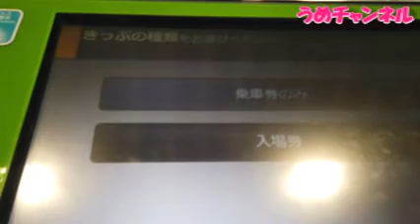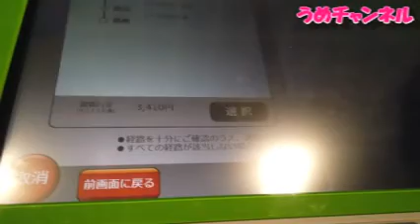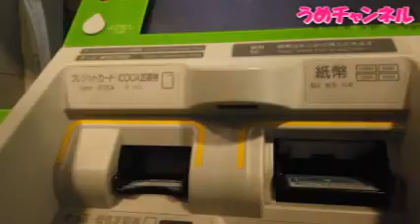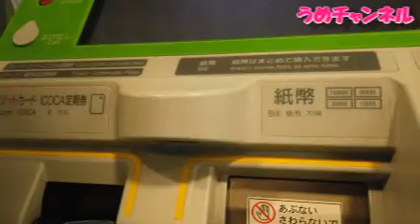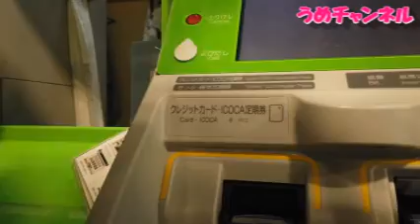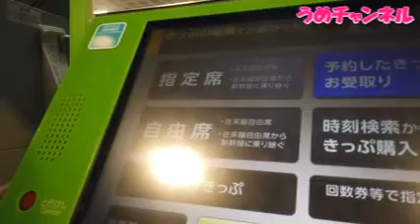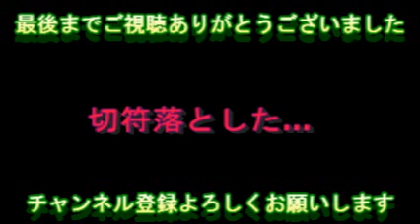うめ旅 IN 福井 旅の最後でやらかしました(T_T) 関ジャニ∞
ラジオ的に聴いていただければいいかと思います
コーナーリクエストお待ちしております